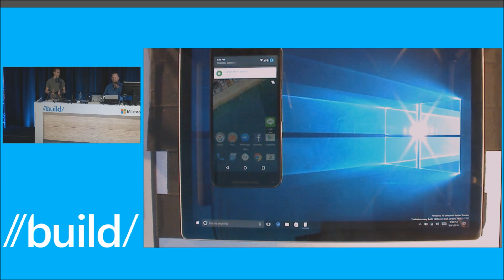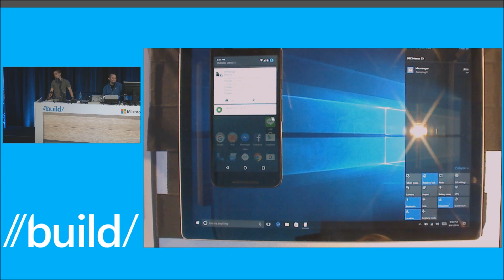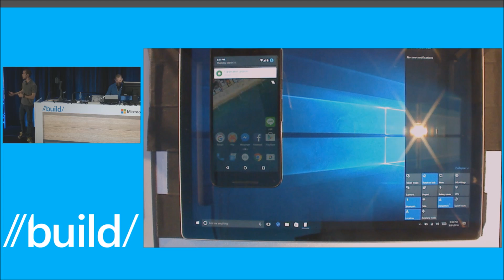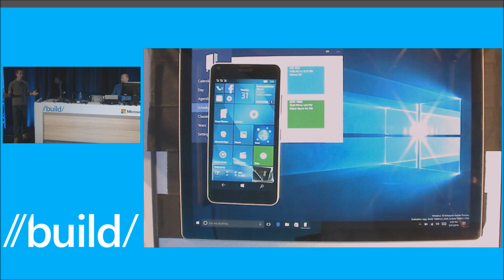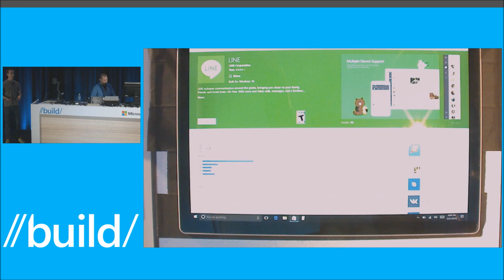BUILD 2016 - Windows 10 e espelhamento de notificações